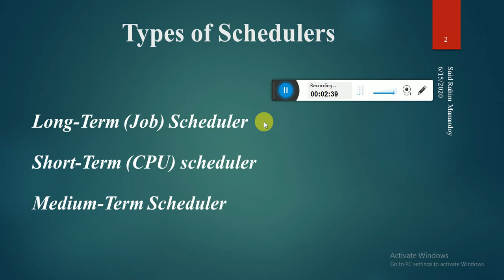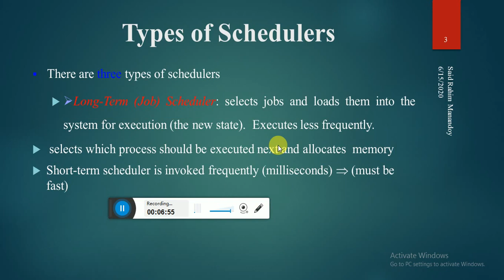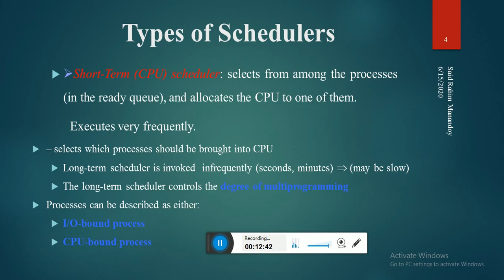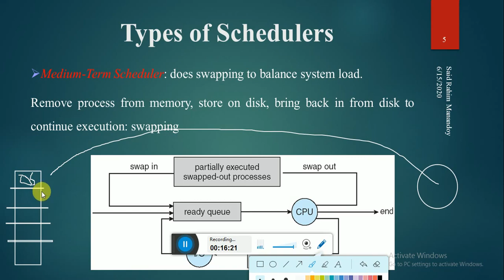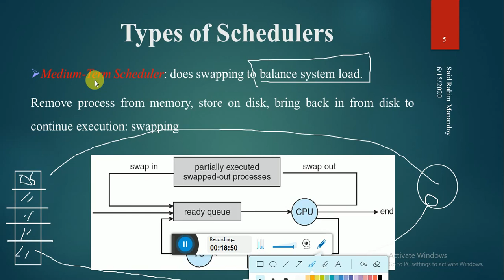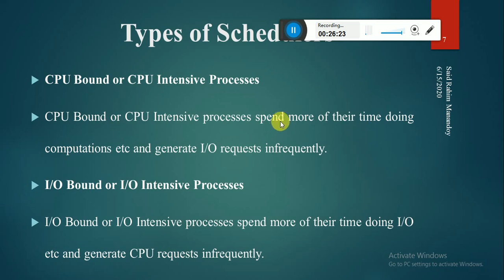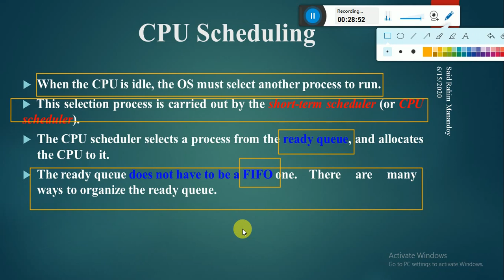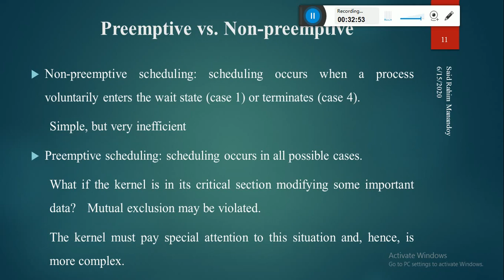Operating System Eleventh Lecture (Long term, Short term, and Mid term Scheduler)